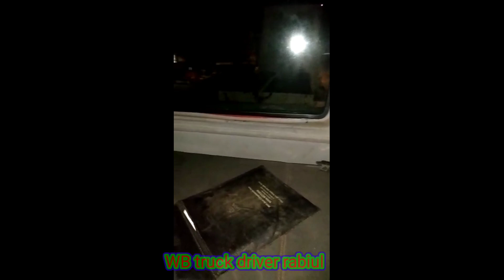Lowbed truck || tata prima trailer lowbed || kitna bara truck😳😳😳 || heavy load truck